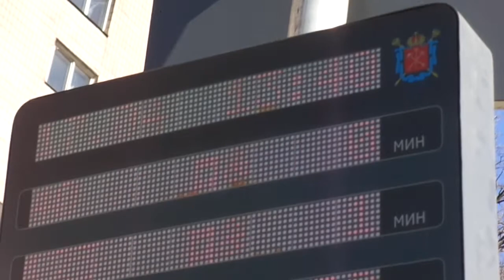Автобус Санкт-Петербурга 9-268: НефАЗ-5299CN б.2286 по №40 (17.04.19)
Автобус НефАЗ-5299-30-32, бортовой 2286, следующий по маршруту №40.
Видео снято на участке: площадь Мужества (от ост. "ст. м. пл. Мужества" до ост. "пл. Мужества")
Дата съемки: 17 апреля, 2019 в 13:41.